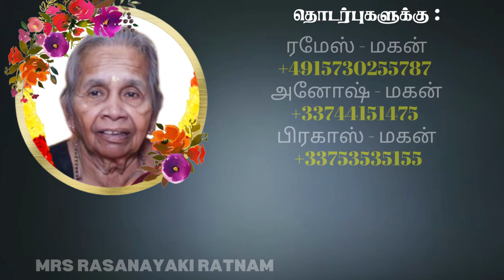Mrs Rasanayaki Ratnam | RIP | Jaffna | France | Marana arivithal | Death announcement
யாழ். உடுவிலைப் பிறப்பிடமாகவும், உடுவில், பிரான்ஸ் La Courneuve ஆகிய இடங்களை வசிப்பிடமாகவும் கொண்ட இரத்தினம் இராசநாயகி அவர்கள் 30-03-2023 வியாழக்கிழமை அன்று இறைவனடி சேர்ந்தார்.அன்னார், தம்பிராசா தங்கம்மா தம்பதிகளின் அன்பு மகளும்,கந்தையா பாக்கியலக்‌ஷமி அவர்களின் பெறாமகளும்,இரத்தினம் அவர்களின் அன்பு மனைவியும்,
காலஞ்சென்ற மதிவதனன், மகேஸ்வரன் (அனோஷ்- பிரான்ஸ்), இராமேஸ்வரன் (ரமேஸ்- ஜேர்மனி), ஜெயலலிதா (தாயா- பிரான்ஸ்), சதீஸ்வரன் (சதீஸ்- பிரான்ஸ்), பிரகாஸ்வரன் (பிரகாஸ்- பிரான்ஸ்), பிரபாகரன் (பிரபா- பிரான்ஸ்) ஆகியோரின் அன்புத் தாயாரும்,சொர்ணமலர், நவீனச்சந்திரன், செல்வராஜா, இராஜமனோகரன் அன்புச் சகோதரியும்,பரமேஸ்வரி(இலங்கை), ஸ்ரீபதி(பிரான்ஸ்), மதிவதனா(வதனா- ஜெர்மனி),  ஜீவகலா(ஜீவா, பிரான்ஸ்), மீனலோஜினி(மீனா- பிரான்ஸ்) ஆகியோரின் அன்பு மாமியாரும்,
தகவல்: குடும்பத்தினர்

தொடர்புகளுக்கு

நன்றி.